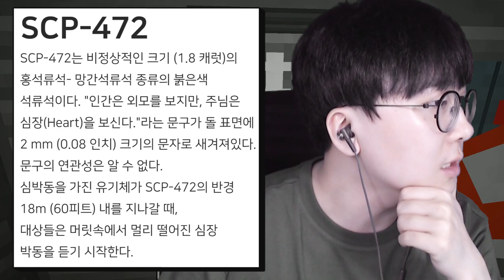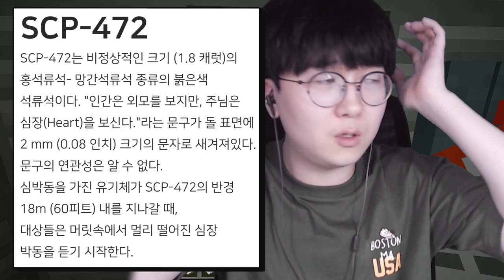불을 뿜는 드래곤 달팽이?! 입양 신청받습니다 ㅋㅋ [ 마인크래프트 SCP ] l 휴지(HueZ)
*주의* 집에서 키우면 집 홀라당 날라갈 가능성 높음!

1. 빠놀이(등수놀이) X
2. 욕설 X
3. 상대방 까내리기. 기분 상하게 하는 말들 X
4. 친목질 X - ex) 댓글로 서로 대화, 개인정보 및 신상 물어보기 등등